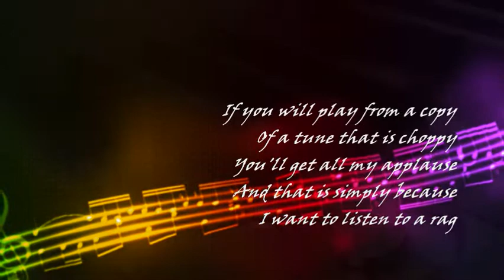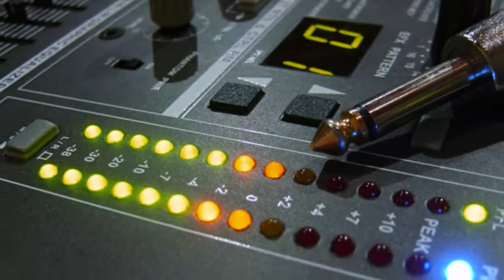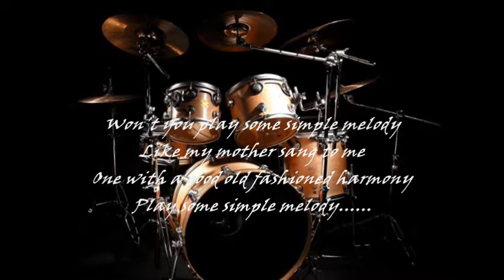GARY CROSBY & FRIEND (BING CROSBY) - PLAY A SIMPLE MELODY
"...like my mother sang to me...".